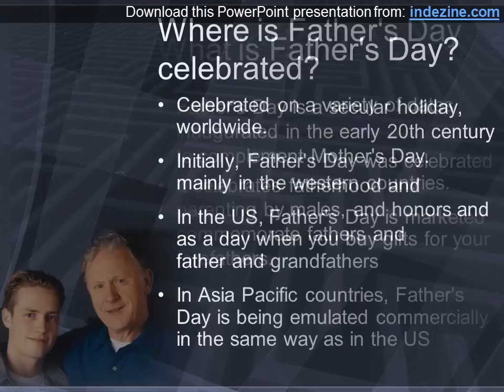Fathers Day PowerPoint Presentation